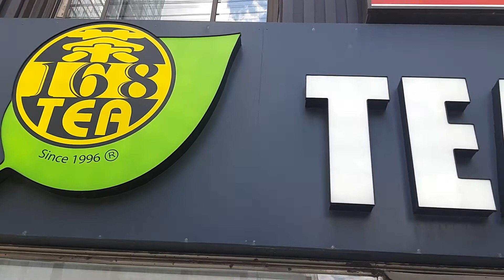168TEA Bubbletea shushi